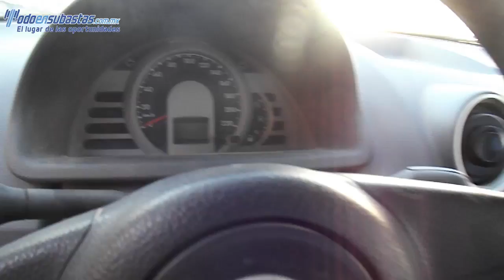008299 Volkswagen / Pointer 3 Pts. A/A D/H / 2007